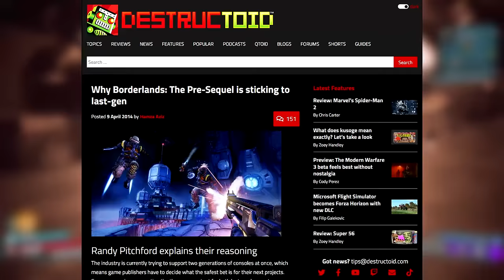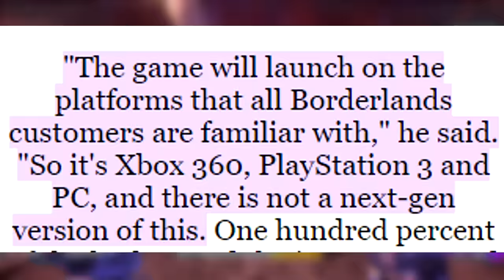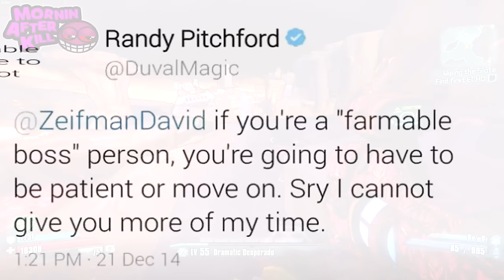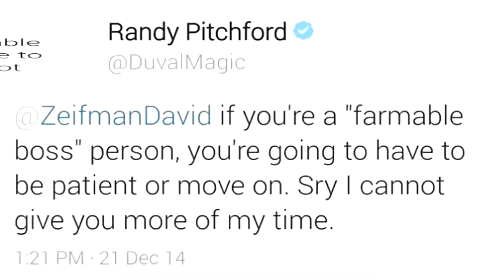How Randy Pitchford DESTROYED The Pre-Sequel With ONE TWEET...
Last week was the 9th Anniversary of Borderlands The Pre-Sequel's October 14 2014 Release Date and with it we take a look back on just EXACTLY where Gearbox and 2k went wrong...

The Pre-Sequel begins on Sanctuary after the events of Borderlands 2 and Episode 3 of Tales from the Borderlands, where Lilith, Brick, and Mordecai interrogate the captured Athena. Athena recounts her story via flashback, starting after the death of General Knoxx, when she received an offer to find a Vault on Pandora's moon, Elpis, from a Hyperion programmer named Jack. She joins fellow Vault Hunters Claptrap, Nisha, Wilhelm, Timothy, and Aurelia on a spaceship headed for the Hyperion moon base Helios. On the way they are ambushed by the Lost Legion, an army of former Dahl marines led by Tungsteena Zarpedon, and crash-land onto Helios. After meeting up with Jack, they try to use Helios' defense system against the Lost Legion, but there is a jamming signal coming from Elpis. They attempt to escape but are stopped by Zarpedon and a mysterious alien, so Jack stays behind and sends the Vault Hunters to Elpis via a moonshot rocket.

On Elpis, the Vault Hunters are guided by the junk dealer Janey Springs to the spaceport town Concordia. There, they request help from Jack's ex-girlfriend Moxxi to disable the jamming signal. They discover that the signal was put up by the Meriff, a former subordinate of Jack who is now in charge of Concordia. Meanwhile, Zarpedon uses Helios' primary weapon, the Eye of Helios, to fire upon Elpis, intending to destroy it to stop Jack from opening the Vault. Jack kills the Meriff, then decides to build a robot army to retake Helios.

The team infiltrates a Lost Legion base run by two Dahl officers, the Bosun and the Skipper, in search of a military artificial intelligence. After defeating the Bosun, the Skipper, who renames herself Felicity, is revealed to be the A.I. they seek. The Vault Hunters travel to a robot production facility, where Jack enlists Gladstone, a Hyperion scientist, to build his army. Gladstone suggests using his prototype robot, the Constructor, which can build an infinite number of robots. Felicity agrees to become the A.I. for the Constructor, but hesitates upon witnessing the violence she has to go through. She is forced into the Constructor, but takes control of it and battles the Vault Hunters. Felicity is defeated and her personality is deleted from the Constructor.

With his robot army, Jack and the Vault Hunters travel to Helios with the aid of Moxxi and former Vault Hunters Roland and Lilith. On Helios, Jack kills Gladstone and his team of scientists, suspecting one of them to be a Lost Legion spy. The Vault Hunters defeat Zarpedon and proceed to reboot the Eye of Helios, which is revealed to be the eye of the Destroyer from the first game, turned into a weapon by Jack. Moxxi, Roland, and Lilith betray Jack and destroy the Eye to prevent him from gaining its power. Seeking revenge, Jack and the Vault Hunters travel back to Elpis, where they find its Vault already opened. They battle the Vault's alien forces and defeat its guardian, the Empyrean Sentinel.

Jack enters the Vault but finds nothing of value, other than a mysterious floating symbol. As he interacts with it, the symbol shows Jack a vision of the Warrior. However, he is interrupted by Lilith who destroys the Vault symbol, burning it onto Jack's face and disfiguring him. She teleports away, leaving a scarred and insane Jack behind, who swears vengeance on Lilith and all the "bandits" on Pandora. Seeing how low Jack has fallen, Athena leaves his employ.

Claptastic Voyage
The Claptastic Voyage story add-on continues shortly after Handsome Jack's takeover of Hyperion, as he discovers a secret program called the H-Source, containing all of Hyperion's secrets. However, it was hidden inside the "Fragtrap" unit by Tassiter. Jack employs his Vault Hunters once more to be digitally scanned and sent into Claptrap's mind in order to retrieve the H-Source. In the process, the Vault Hunters are tricked into releasing 5H4D0W-TP, a subroutine representing Claptrap's inner evil side, who attempts to use the H-Source for his own gains. As the group pursues 5H4D0W-TP, they delve deeper into Claptrap's mind, learning of his origin and the reasons for his quirky behavior. Eventually, the group defeats 5H4D0W-TP and retrieve the H-Source for Jack. Jack reveals his plan to use the H-Source to wipe out all existing CL4P-TP units, including Claptrap himself. All CL4P-TP units are disabled and dumped in Windshear Waste; however, 5H4D0W-TP, who still remains alive within Claptrap, sacrifices himself to revive Claptrap, allowing him to be found and saved by Sir Hammerlock.